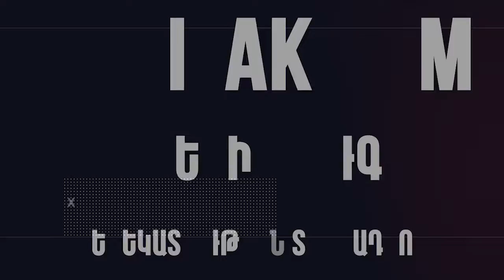Իշխան Սաղաթելյանը հայտնեց վաղվա գործողությունների մասին